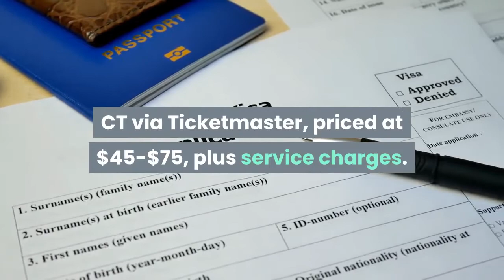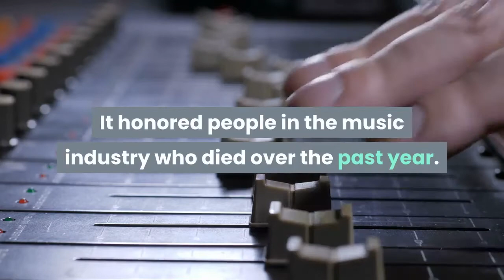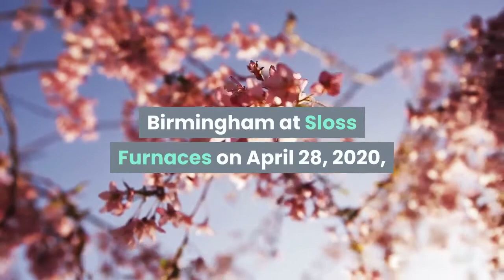Brittany Howard heading home for intimate concert in Alabama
Brittany Howard will return to her home state this fall with another Grammy Award to her credit and a high-profile solo album to showcase. Howard, who first earned fame as the frontman of the Alabama Shakes, is set to perform on Sept. 2 at the Alabama Theatre in Birmingham, promoter Red Mountain Entertainment announced today. Tickets for the 8 p.m. show go on sale Friday at 10 a.m. CT via Ticketmaster, priced at $45-$75, plus service charges. Becca Mancari -- an indie folk musician who also performs in Howard’s side project, Bermuda Triangle -- will open the show. The theater, a historic venue at 1817 Third Ave North, seats about 2,200 people at full capacity. Howard, 32, won a Grammy earlier this year for Best Rock Song for “Stay High,” a track from her solo debut album, “Jaime.” She was was nominated for five Grammys in 2021, all linked to “Jaime.” (The album was released Sept. 20, 2019, on ATO Records, making it eligible for this year’s awards.)Howard -- a powerhouse vocalist and versatile singer-songwriter -- also appeared with Chris Martin of Coldplay on the Grammys broadcast, singing in a pre-recorded performance for the “In Memoriam” segment. It honored people in the music industry who died over the past year. Howard, who was born and raised in Athens, previously won four Grammys with the Alabama Shakes. (The band went on hiatus in 2018 when Howard launched a solo career.) To date, she has earned a total of 16 Grammy nominations, either with the Shakes or as a solo artist. Right now, Howard’s Birmingham date is the only Alabama stop on her 2021 tour. Her agenda includes shows at  major festivals -- Lollapalooza in Chicago, Bonnaroo in Tennessee, the Life is Beautiful Festival in Las Vegas, Outside Lands in San Francisco -- and at the Hollywood Bowl in Los Angeles. Howard was scheduled to appear in Birmingham at Sloss Furnaces on April 28, 2020, but that concert was canceled due to the coronavirus pandemic. In the past, she has performed several times in her home state, in cities such as Birmingham, Montgomery, Gulf Shores and Huntsville.